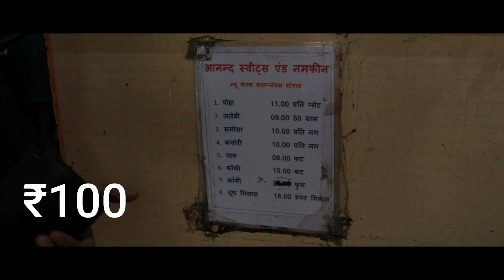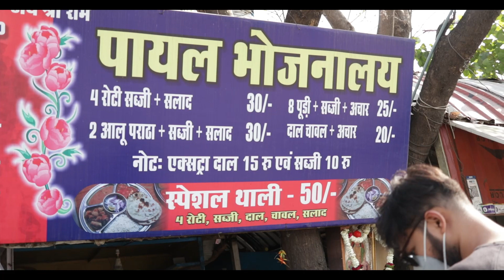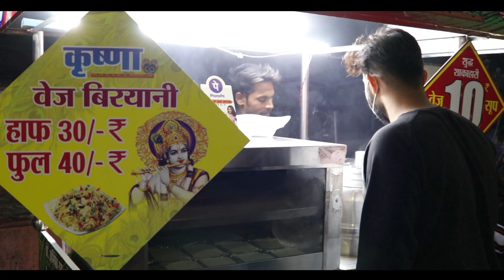₹100 FOOD CHALLENGE 🔥🔥 I ATE BREAKFAST, LUNCH, EVENING SNACK AND DINNER UNDER ₹ 100 😲😲😲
I am Siddharth from Exotic Palate and I tried this amazing food challenge to eat every meal of the day under ₹100 .
YESS!!!
BREAKFAST, LUNCH, CHAI AND DINNER FOR ₹100
 Do try this OUT !!!